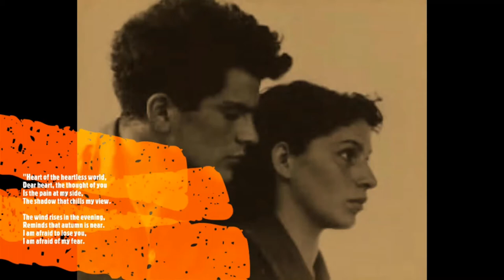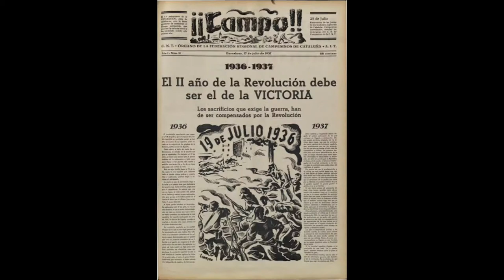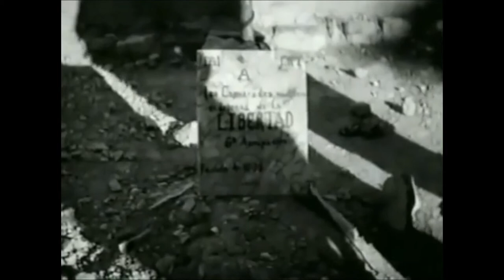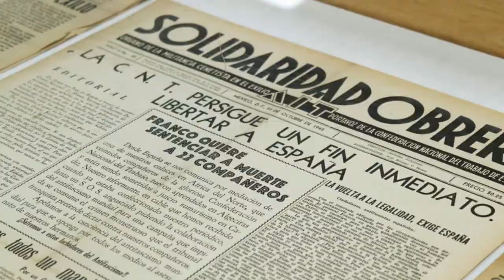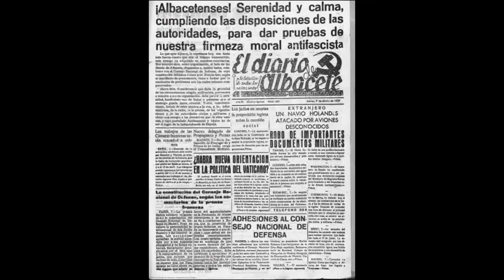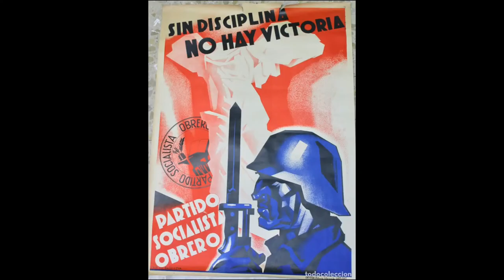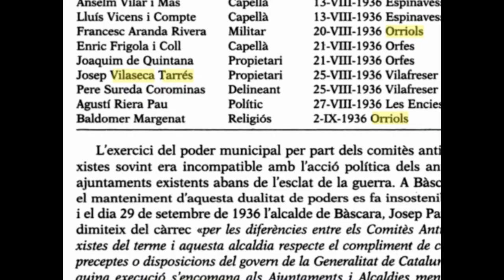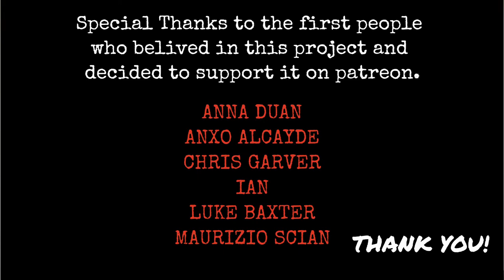The Spanish Civil War ~ week 25 ~ 1937: "Triumphal year" or "Victory year"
1937, Triumphal year for the Nationalists that after the battle of Lopera, that continues to claim international's lives but will end this week, understands that no further advance is possible and the Aceituna Campaign reaches to its end. Year of the Victory for the republicans that this week will stop their attacks against Teurel and will suffer the first attacks of what will be known as 3rd battle for the A Coruña road where the Francoist forces have gathered no less than 20.000 man in order, this time, to cut the road. And we close 1936 and welcome 1937 talking this week, about the unity achieved in the Francoist side in contraposition to the disunity in the republican one.

In this channel we will follow the Spanish Civil War with an incoming episode every second Sunday covering the events of every week of war.

Don't Forget to Subscrive Don't forget to subscrive us, follow us, share our videos and, if you can, support us on patreon if you prefer to offer us a "koffe", here's the link

Beevor, Antony (2005) La Guerra Civil Española, Barcelona: Critica Buckley, Henry (2014) The Life and Death of the Spanish Republic, London: I.B. Tauris

Cardona, G & Fernández, F (1996) La Guerra Militar II: La Batalla de Madrid

Preston, Paul (1995) Franco, London: Fontana Press

Preston, Paul (2013) The Spanish Holocaust, London: Harper Press

Tremlett, Giles (2020) The International Brigades: Fascism, Freedom and the Spanish Civil War. London, Bloomsbury.

Jaime Ignacio del Burgo Tajadura (1992) Un episodio poco conocido de la guerra civil española: La Real Academia Militar de Requetés y el Destierro de Fal Conde, en Dialnet, Año nº 53, Nº 196,

Photos: @Eugenio_R_ coloured photos, wikipedia C.C. Content, Biblioteca Digital Hispánica (BNE).

Videos:

Mosfilm (producer) Esfir Shub (1939) Ispaniya. Documentary. Soviet Union. Mosfilm

Films Patria & Lisboa Films (producer) Unknown (Director) (1936) ¡ARRIBA ESPAÑA! LA RECONQUISTA DE LA PATRIA. Documentary 35mm film. Spain & Portugal. Films Patria & Lisboa Films

Istituto Luce (Producer) Unknown (Director) (1937) Celebrazioni in onore dei volontari italiani in Spagna. News Report.  Giornale Luce B1202 del 18/11/1937. Luce, Italy.

Fernando Bovaira Domingo Corral Hugo Sigman, Alejandro Amenábar, (producers) Alejandro Amenábar (Director) 2019, Mientras dure la guerra. Argentina and Spain

Laya Films & Film Popular (Producers) Unknown (Director) (1937)  ESPANYA AL DIA [ESPAÑA HOY] 1: VALENCIA. EXPOSICIÓN HUMOROSA, News Report, Laya Films & Film Popular, Spain.

Rusell Parlmer (Producer and Director) (1938)  Defenders Of The Faith (The Spanish Civil War In Colour). Documentary. Rusell Palmer, UK

Video Club Luce (Producer) David C. Rea (Director) (2000) Ascesa e caduta di Mussolini. Documentary, Italy, Video Club Luce

Sindicato de la Industria del Espectáculo (SIE) (producer) Adrián Porchet, Pablo Willy (1936) Aguiluchos de la FAI por tierras de Aragon. Estampas de la revolución antifascista C. Documentary. Spain. Sindicato de la Industria del Espectáculo.

​Who we are:
Presented and written by : Josep M Vilaseca
Editing: Silvia Franco & Josep M Vilaseca
Maps: Daniel di Paola